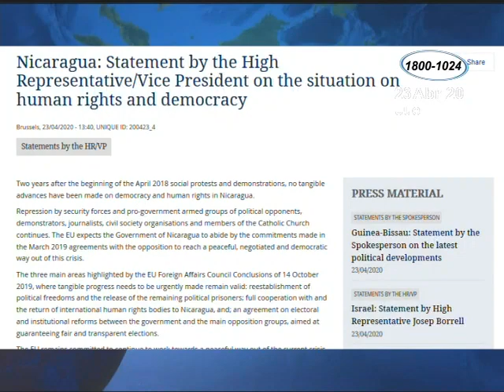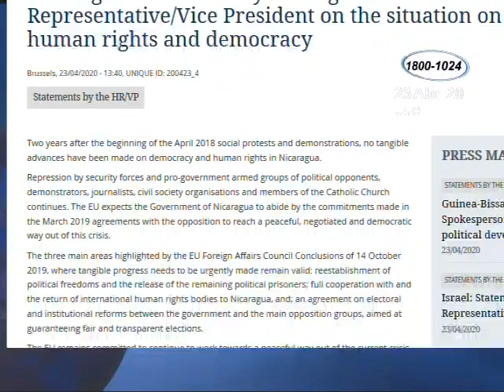'Es un error esperar sanciones al gobierno de Nicaragua por parte de la Unión Europea'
Noticiero Así lo afirmó el ex vicecanciller Víctor Hugo Tinoco
A su juicio, el pronunciamiento de los líderes europeos tiene un valor político que puede ser tomado como referencia para que Estados Unidos aplique nuevas sanciones.